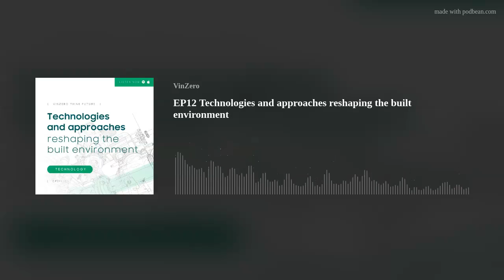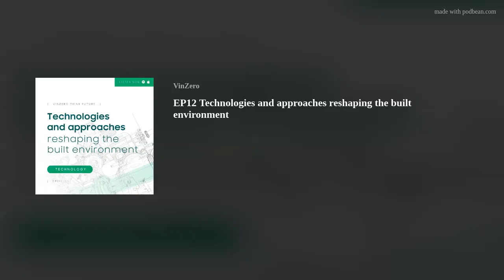EP12 Technologies and approaches reshaping the built environment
Join Brian Skripac, Director of Virtual Design and Construction, for Design Build Institute of America as we explore the power of combining BIM with virtual design and construction to increase project profitability and support sustainability, and as we consider some of the game changing technologies that are reshaping design, construction, and asset management across the built environment.